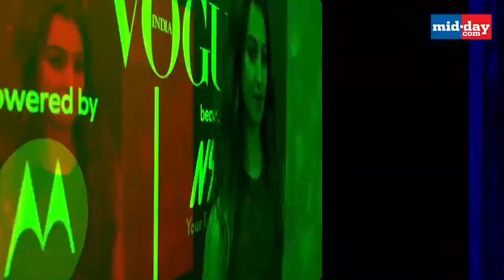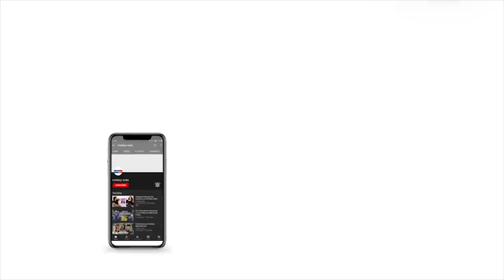Radhika Apte makes some bold confessions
The bold and the beautiful Radhika Apte is known to speak her mind out and in this old exclusive interview with mid-day, the dusky beauty made some candid confessions like never before. Who called Radhika an embarrassment? What is Radhika’s addiction? What is Radhika’s favourite bedroom line? Watch this video to find out some really interesting facts about Radhika